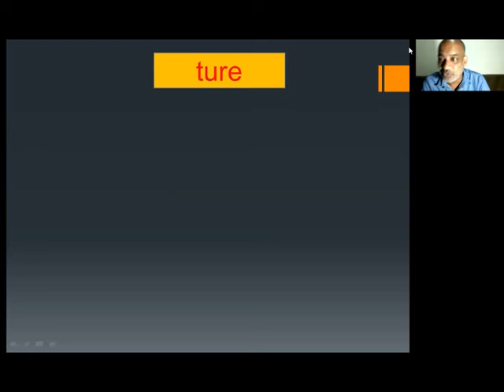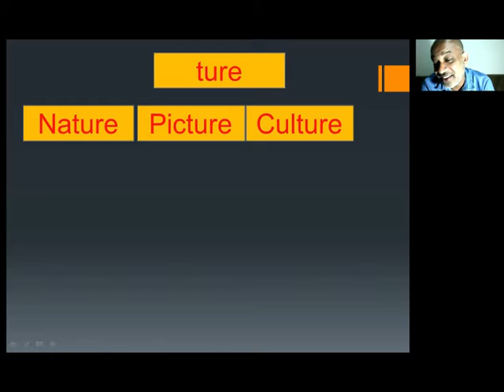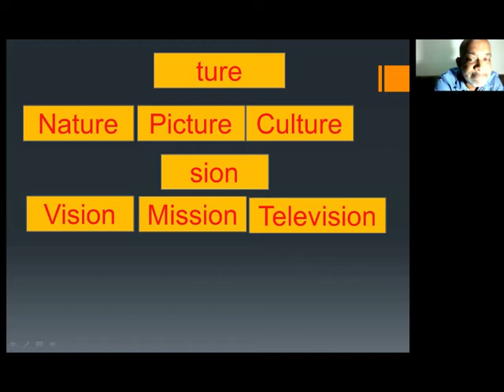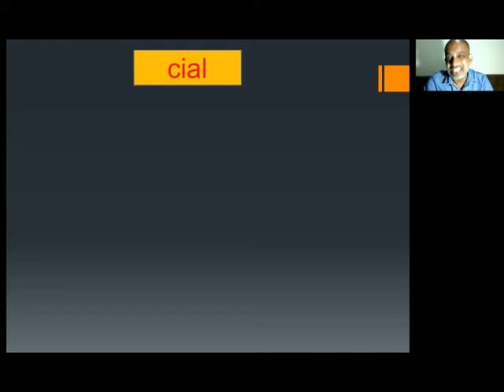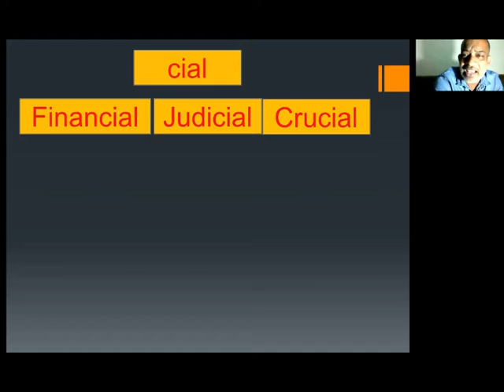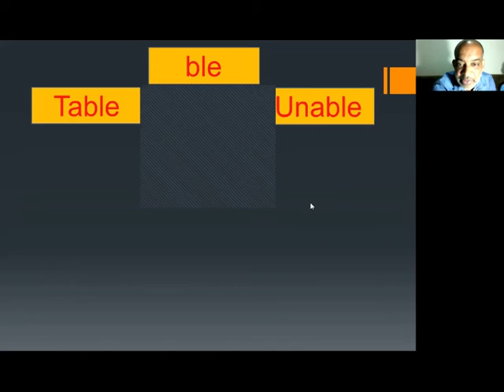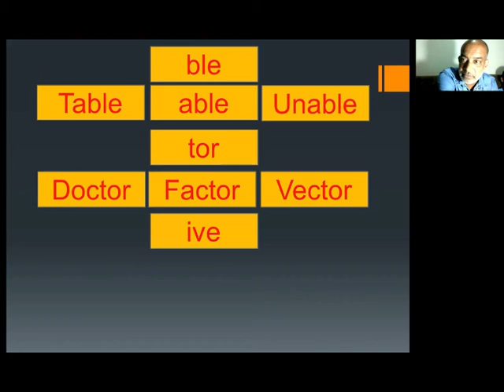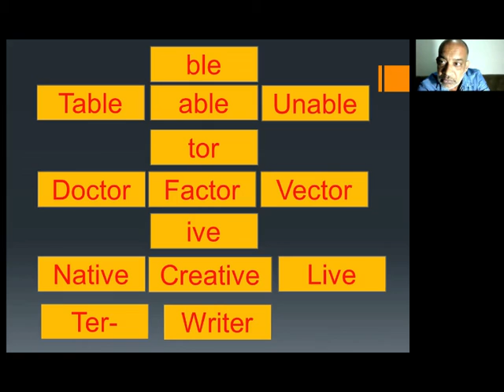Free Reading seminar Part two | 2021 | English free seminar | nimal_kalupahanage , live